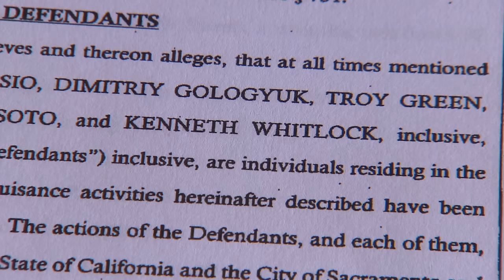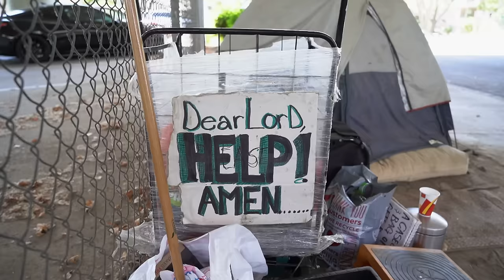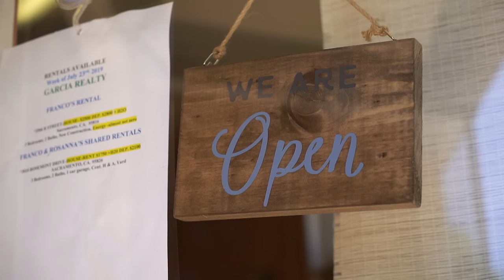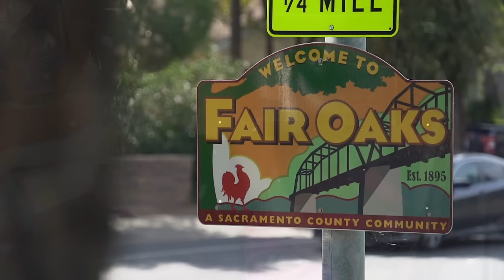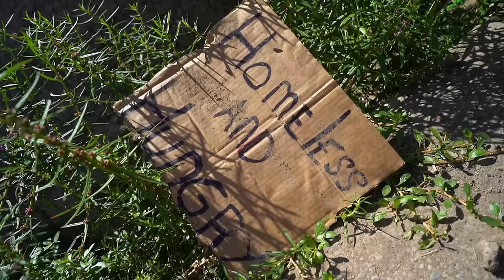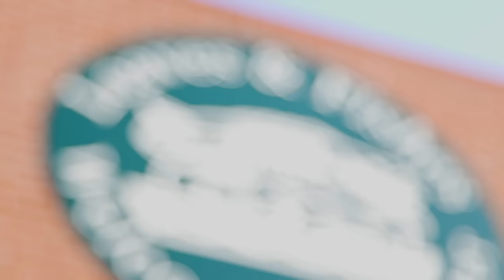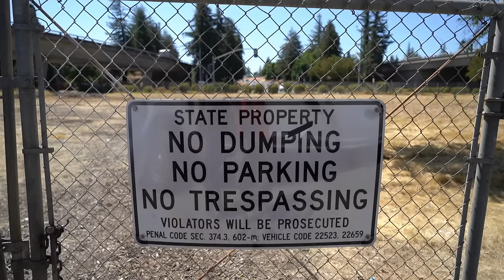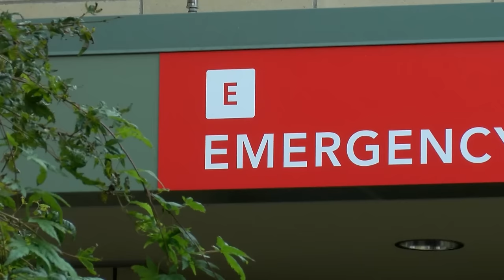Searching for Hope: Homeless in Sacramento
Discover the poignant stories of some of those living on Sacramento's streets, and investigate how city, county, and state governments are working to address the homelessness crisis.